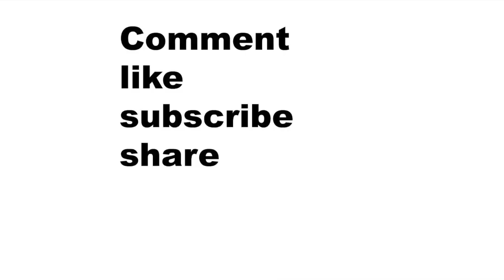The Toronto Raptors sign Patrick Mccaw but will he remain on the roster for the rest of the season?